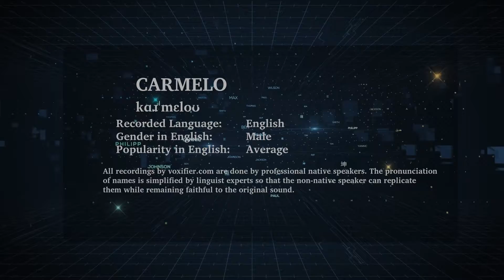English Pronunciation of Carmelo - Voxifier.com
This is the English pronunciation, gender, and phonetics recording of the name Carmelo. The same name may exist in other languages with different pronunciations.